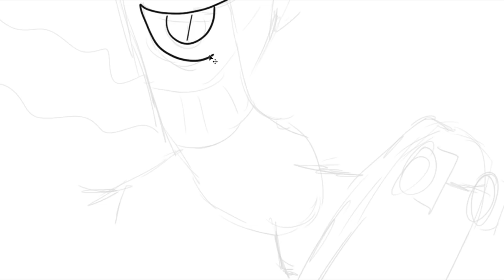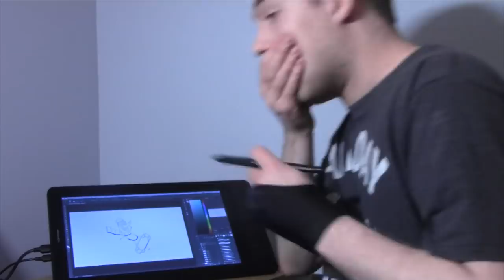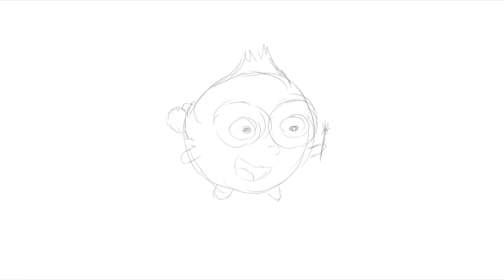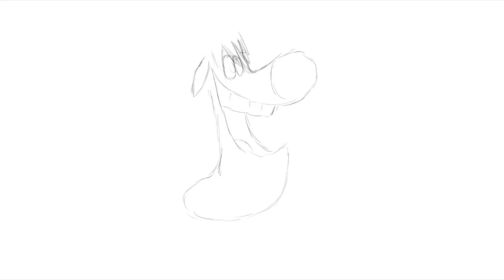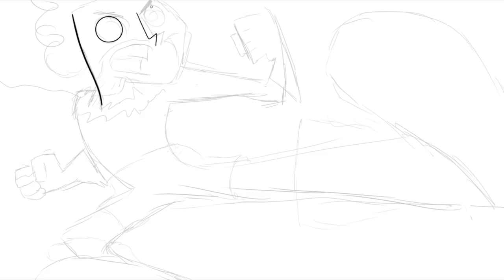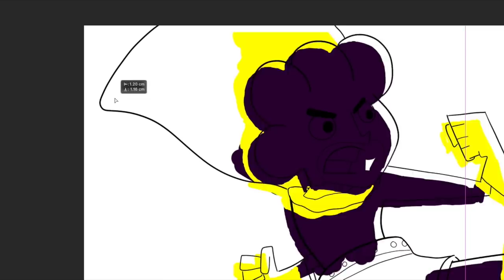Drawing Manga Characters in the Fairly Odd Parents Style!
Drawing classic anime/manga characters in the Fairly OddParents universe!

Listen to my NEW podcast Speech Bubble...